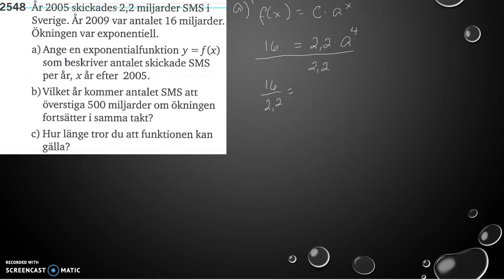Matematik 5000 2b Kapitel 2 Exponential- och potensfunktioner Tillämpningar 2548